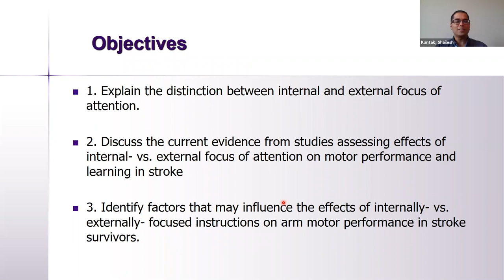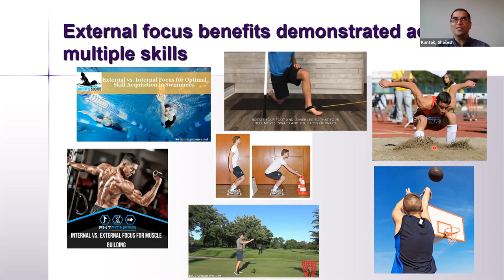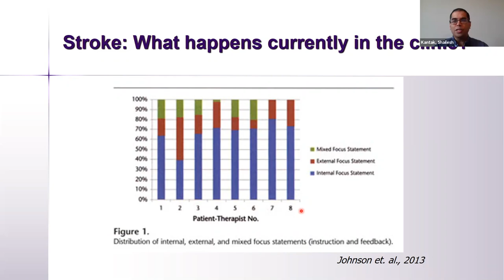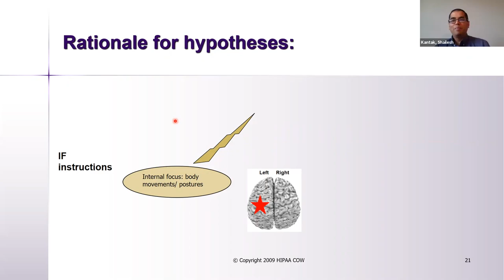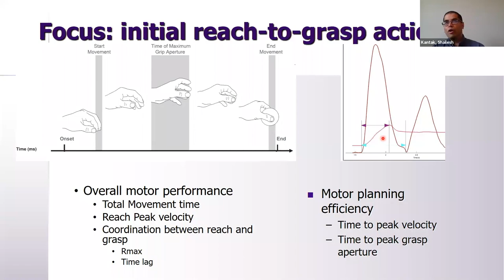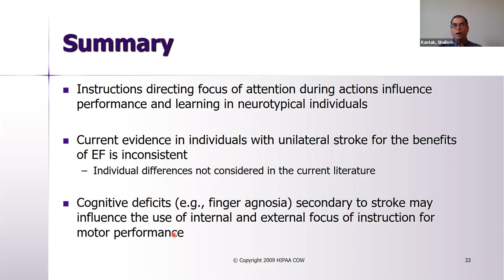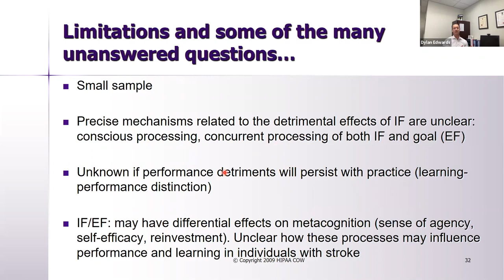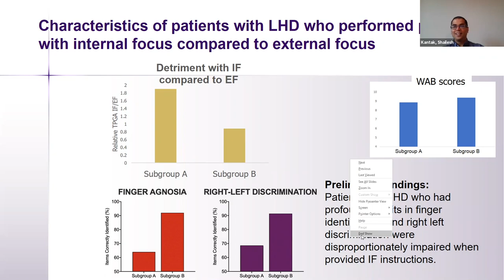Shrier Family Topics In Rehabilitation Science Seminar: Dr. Shailesh Kantak, June 2021”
“Keep the focus: Effects of instructional focus on motor performance after stroke” This presentation is supported by a generous gift from Nancy and Marc Shrier. We are grateful for their support and belief in our mission.